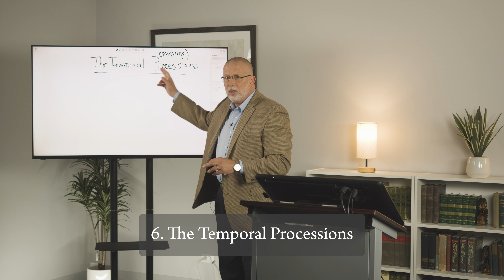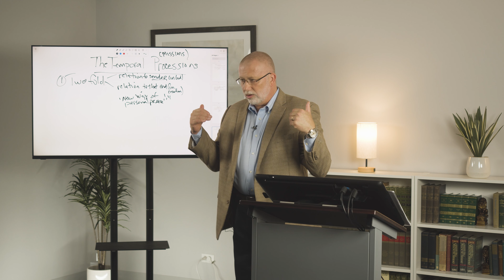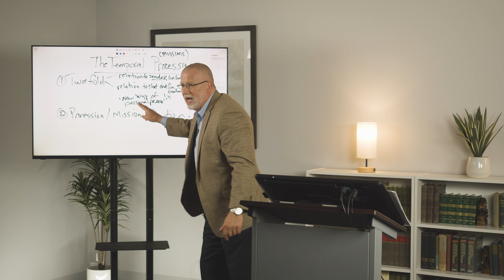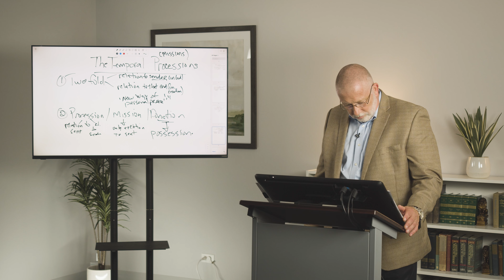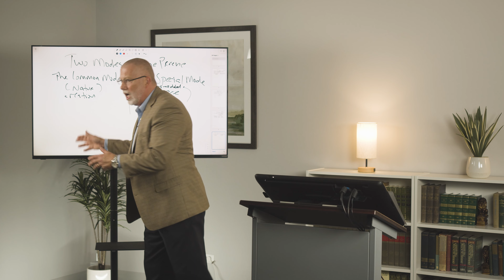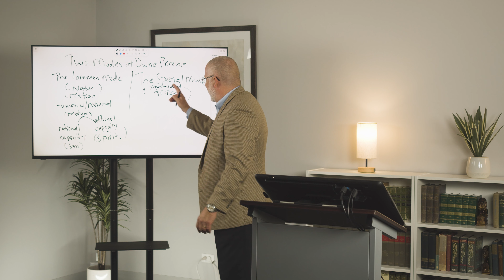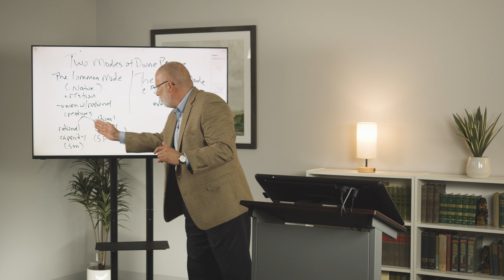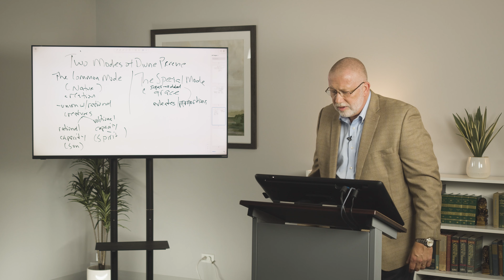The Temporal Processions | The Trinitarian Theology of Thomas Aquinas (Lesson 6)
This is the sixth lesson in Dr. Lane G. Tipton's Reformed Academy course, The Trinitarian Theology of Thomas Aquinas.

Pick up a copy of The Trinitarian Theology of Cornelius Van Til for a glimpse of the totalizing Reformed Trinitarian alternative to Thomism

Your generosity enables us to share all of our online courses completely for free on-demand. Prayerfully consider a recurring donation today to support our Colossians 1:28 mission